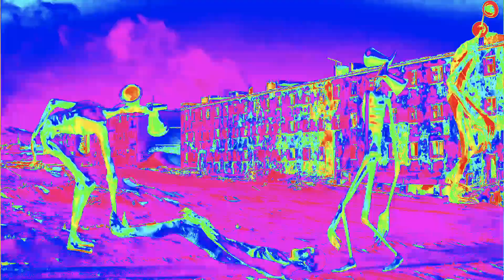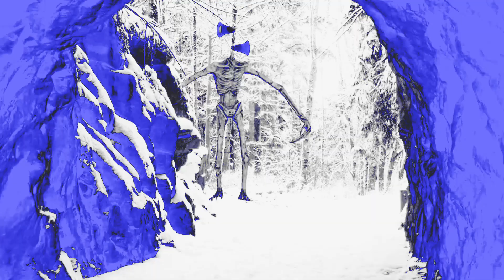Siren Head Vs Thomas Train EXE - Coffin Dance Song COVER